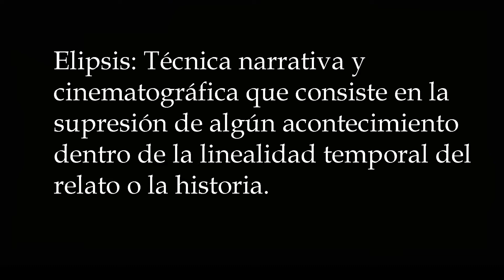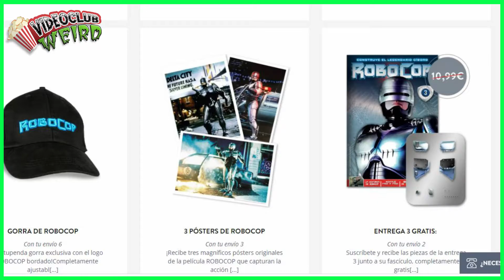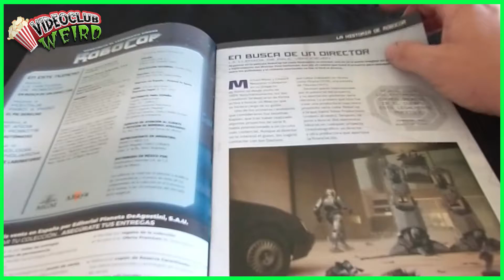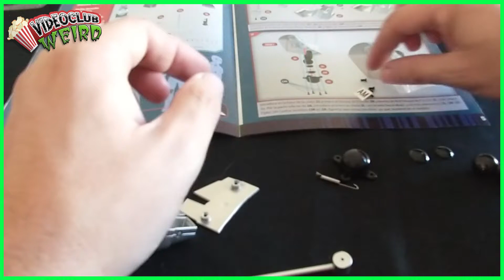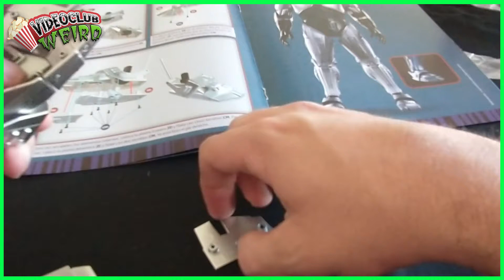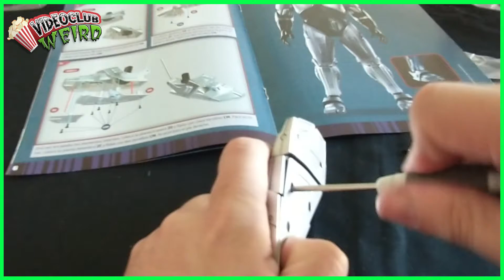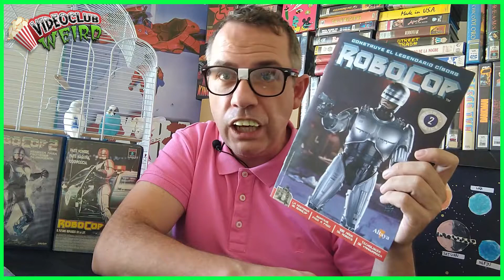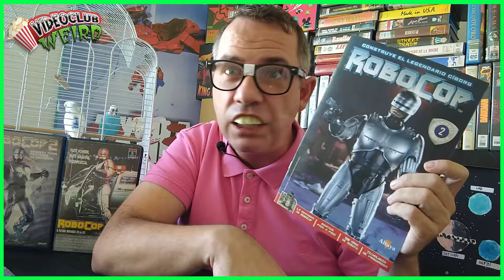MÓNTATE tu PROPIO... ¡¡ROBOCOP!! (publi)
Hola Weirdos y Weirdas. Las buenas gentes de Altaya acaban de lanzar un coleccionable que me enrolla mazo. Un coleccionable con el que te puede montar un Robocop de... ¡¡62 cm!! Una pedazo de pieza de colección que pinta fetén.
Mi primo Jota Eme Nerd os contará más en el vídeo.

Canción de la intro: Ascent to the Station (TeknoAXE) (libre de copyright)